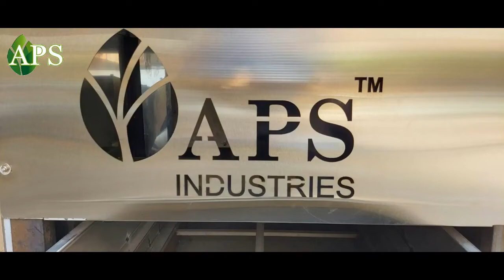क्या आप भी बिज़नेस करना चाहते है ? || GARLIC COLOUR SORTING MACHINE || APS INDUSTRIES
नया बिज़नेस करना हे एक बार वीडियो को जरूर देखे

 APS INDUSTRIES
WE ARE MANUFACTURER & SUPPLIER OF FOOD AND FRUIT PROCESSING MACHINERY  WE MAKING BIGGEST MACHINE OF FOOD PROCESSING MACHINE IN INDIA
AND ALL PRODUCT MAKE IN INDIA.

VEGETABLE DEHYDRATION  APS INDUSTRIES

MORE WATCH

 • Vegetable Dhydrat...
  • Mango Drying , st...
  • GARLIC SORTING MA...

TO DEVELOP BEST QUALITY PRODUCTS WE USE HIGHLY ADVANCED MACHINES AND CUTTING EDGE TECHNOLOGY IN THE MANUFACTURE OF THESE MACHINE AT OUR WELL TECHNOLOGY INFRASTRUCTURE UNIT.

APS INDUSTRIES